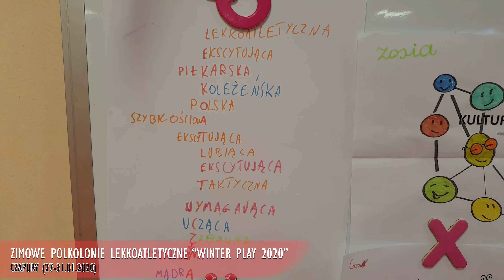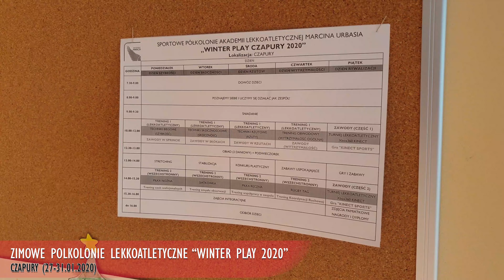Niesamowite Zimowe Półkolonie Lekkoatletyczne "Winter Play 2020" - WOW!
Sezon wypoczynkowy na sportowo czas rozpocząć!

Zimowe Półkolonie Lekkoatletyczne Akademii Urbasia dobiegły końca, a My już TEGO SAMEGO DNIA wrzucamy do sieci film z tego wydarzenia - uff.

Obejrzyjcie i sami oceńcie, jak wiele rzeczy można zrobić w 5 niepełnych dni!

oraz
"akademiaurbasia" na Facebook